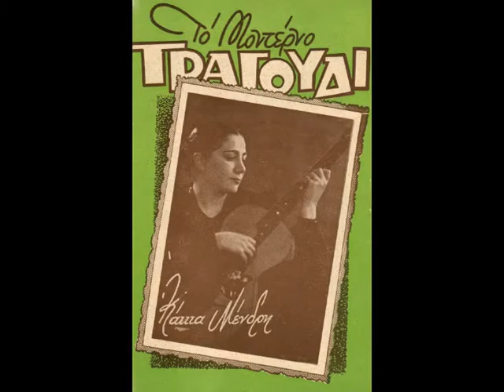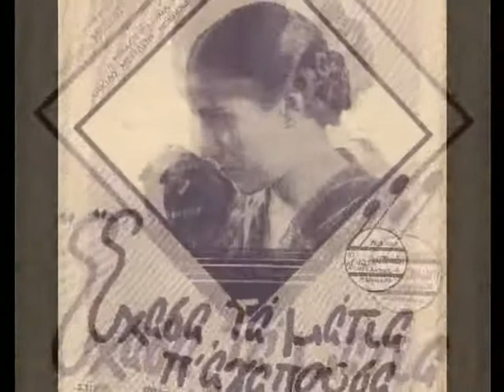Μένδρη Κάκια (Έχασα τα μάτια π' αγαπούσα)1938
Μένδρη Κάκια (Έχασα τα μάτια π' αγαπούσα)1938 Ένα από τα αγαπημένα μου τραγούδια...Συνθέτης: Βέλλας Γιάννης.Στιχουργός: Κοφινιώτης Κώστας.Από την μουσική συλλογή του Ν.Σδρέγα. Τα στοιχεία είναι  από το αρχείο του αγαπητού μου φίλου κύριου Πάνου Μαυραγάνη captain-posi.blogspot.com  τον οποίο ευχαριστώ  ιδιαίτερα για την πάντα με προθυμία πολύτιμη βοήθειά του, και την προσφορά του στο ελαφρό τραγούδι...Νίκος Σδρέγας